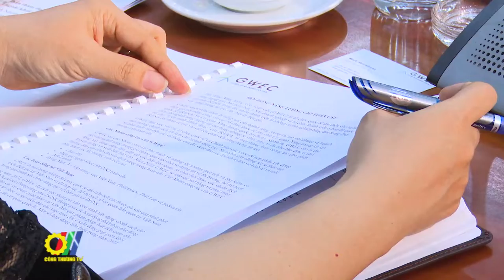Việt Nam đẩy mạnh phát triển điện gió ngoài khơi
Nhằm trao đổi về chính sách phát triển điện gió ngoài khơi của Việt Nam, Bộ trưởng Bộ Công Thương Việt Nam Nguyễn Hồng Diên đã có buổi làm việc với ông Mark Hutchinson – Chủ tịch Nhóm công tác Đông Nam Á của hội đồng Năng lượng gió toàn cầu (GWEC)…